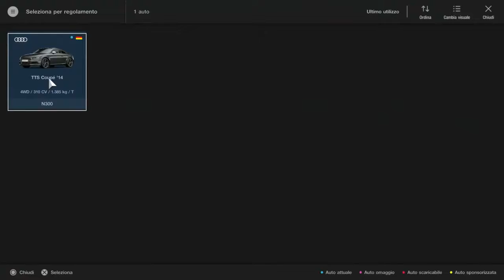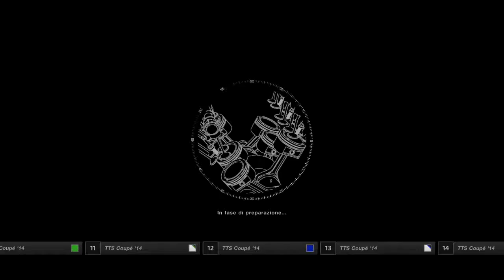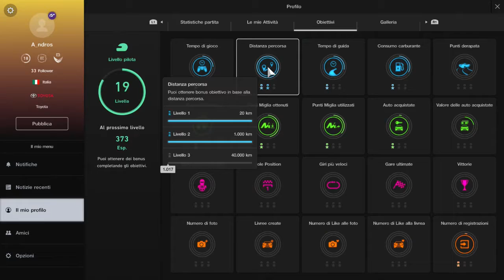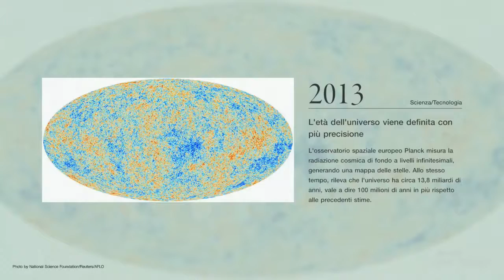GRAN TURISMO SPORT | Gameplay ITA #18 | TT tourist Trophy Audi TT Race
Nuovo episodio di GRAN TURISMO SPORT dove corriamo nel Trofeo Audi!!! Buona visione :)